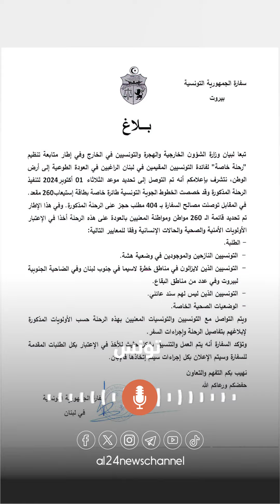أخبار إفريقيا | 30-09-2024